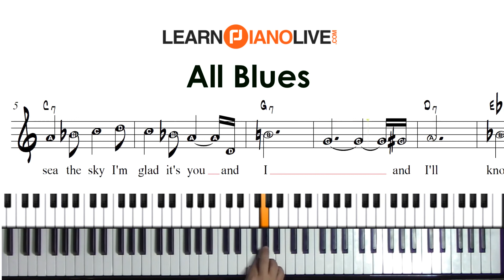All Blues play along backing track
Our mission is to promote and educate a family of humble, encouraging pianists through live lessons, video packs, curriculum, worksheets, and play-alongs.  A few things can help us get piano to more people and bring you more great content!

1. Like the video

2. Comment. We try to answer as many questions as possible in the comments! Also, if you have great stuff to share with other viewers we love to see people discussing these ideas!

Full access to this and all our custom courses, live-streams, archives, and complete piano academy for just $15/month